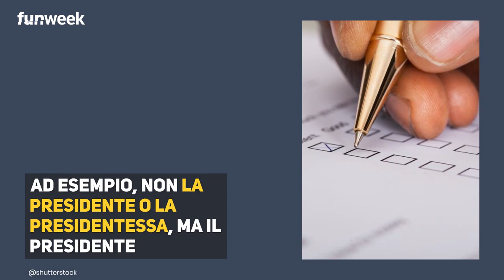Gli italiani non amano distinguere il maschile dal femminile, però non sono spreconi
Tutti i sabati su Rai2 Pierluigi Pardo conduce con Alessandra Ghisleri "Ti sembra normale?", show incentrato sulle opinioni degli italiani indagate tramite sondaggio: un modo simpatico per analizzare la fotografia di vizi e virtù italici che esce da questo particolare obiettivo. Ad esempio, il 60% dei cittadini italiani (sul campione dei 1000 intervistati) è contraria a declinare al femminile professioni e cariche istituzionali: il fatto che Giorgia Meloni,  prima donna nella storia italiana ad occupare la carica di premier, abbia scelto di farsi chiamare "Il Presidente" e non "La Presidente" va quindi incontro all'opinione di una maggioranza di italiani. In cucina questi stessi italiani non sono affatto spreconi, anzi: il 70% non butta via gli alimenti se scaduti da poco.

LEGGI ANCHE - Checco Zalone, ‘Amore+IVA’: «Volevo tornare ad essere vicino alle persone»